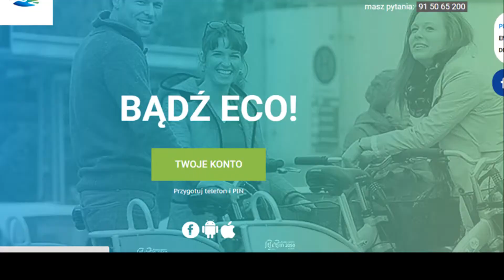BikeS 2016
Uruchomienie 29 stacji na Prawobrzeżu, 19 kolejnych na Lewobrzeżu, rekordy wypożyczeń, udział w kilku imprezach (nawet w triathlonie!) - taki był ten 2016 rok dla Bike_S. Zdjęcia użytkowników i operatora.